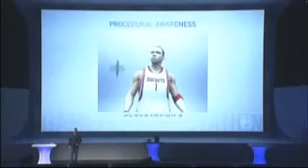E3 2006 Sony Press Conference - Teil 7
Dies hier ist der einzige und offizielle Youtube-Channel von OnPSX.de auf dem wir euch mit den neuesten Videos und Trailern aus der Welt der Videospiele versorgen! In Zukunft wird es auch einige Let`s Plays und andere Dinge geben, also schaut herein!